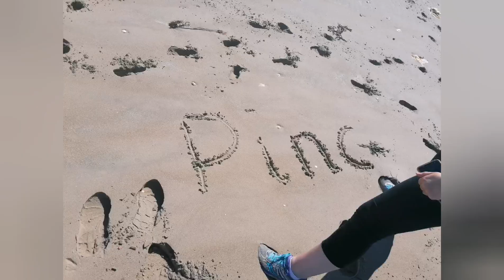Dùbhlan nan Dathan - Pinc 🍉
A little later than usual today as today's film had some different people starring (though filmed from a distance). Familiar faces, fun finds, and super singing in today's colour challenge.